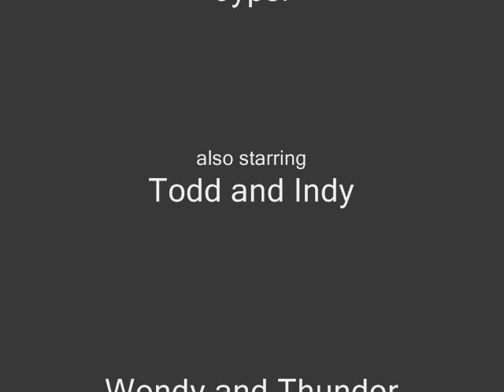La Osa Trail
constructed trail section in the Weminuche Wilderness, southwestern Colorado